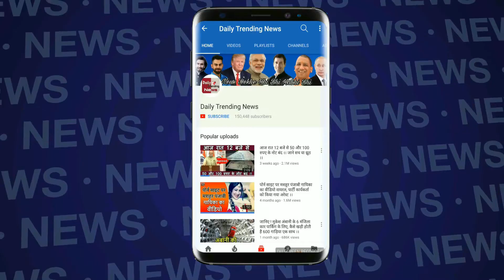Vivo IPL 2018: Kings XI Punjab Vs Rajasthan Royals, Chris Gayle ने Dive मारकर पकड़ा धमाकेदार कैच !!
Chris Gayle of Kings XI Punjab surprised the fans with his performance against Rajasthan Royals on Sunday. Fans stuck with the viewers and TV sets at the Holkar stadium in Indore, were surprised when Chris Gayle, famously known as 'Universe Boss', took a diving look and caught a spectacular catch.
Chris Gayle captained Rajasthan Royals captain Ajinkya Rahane in the 38th match of IPL 2018. It was a rare opportunity for fans to see Gail catching by catching Gayle. The reason for this is that the fans and cricket pundits were stunned after watching this catch.

This was reduced to Rajasthan's innings in the fourth over. Rahane played a cut shot on the fourth ball of the over by Akshar Patel. The ball was in the air for a while. Gautam drew forward to backward point at the backward point and the catch was a great catch.